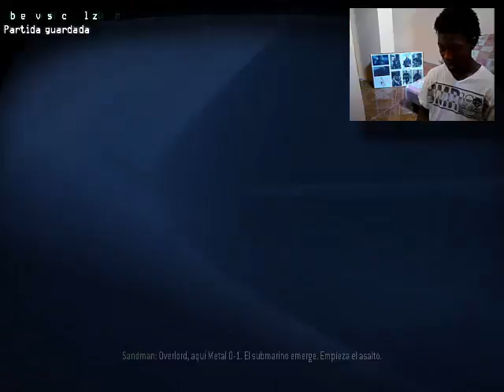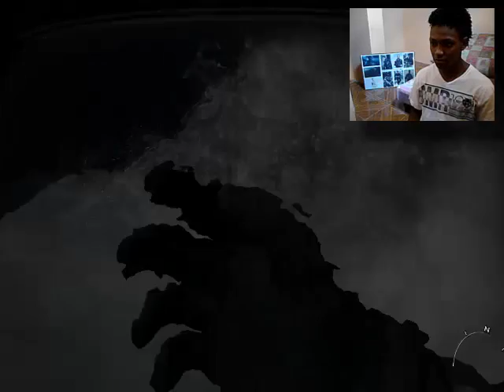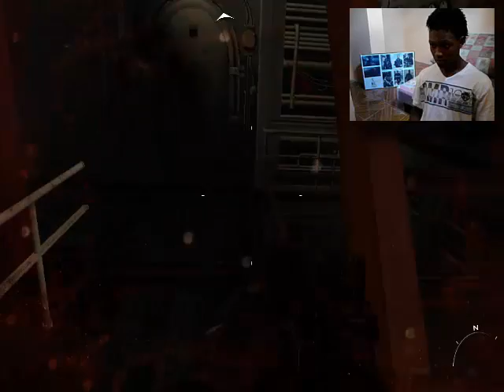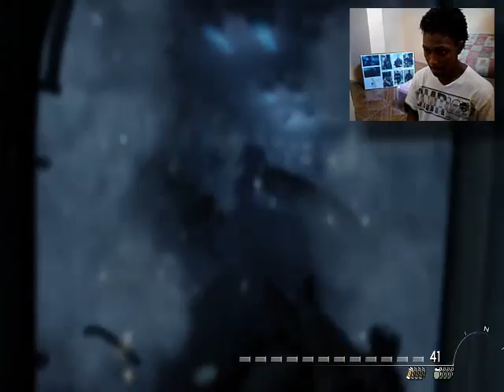JUGANDO CAMPAÑA CALL OF DUTY MW3 EN PC ||| CON MANDO!!!!! ||MB MARCOS HACK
Hola que tal amigos de youtube hoy añado un nuevo contenido al canal
estare jugando la campaña de Call of duty Modern Warfare 3 desde la pc con un Mando!!! siii encontre la manera de adaptar un mando a la pc para poder jugar CoD si quieren saber como me avisan y hare un video dedicado a eso
espero les guste este nuevo ocntenido GRACIAS!